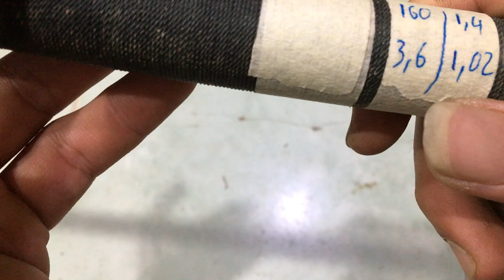30K ĐẸP RẺ KHỎE cần câu nhật bãi Liên hệ 0786555599